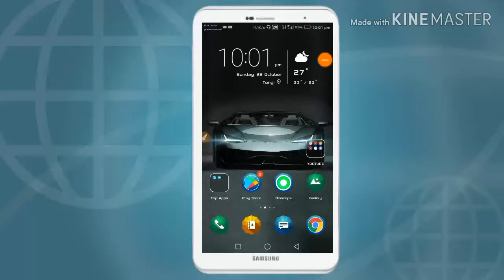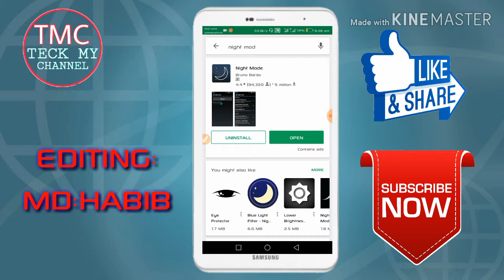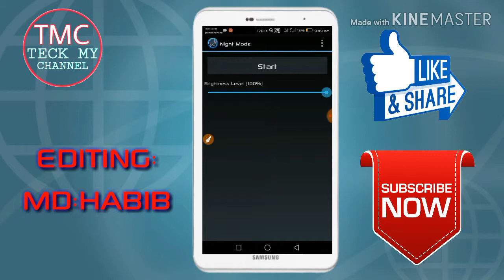আপনার চোখ রক্ষা করুন।teck my channel🔥🔥